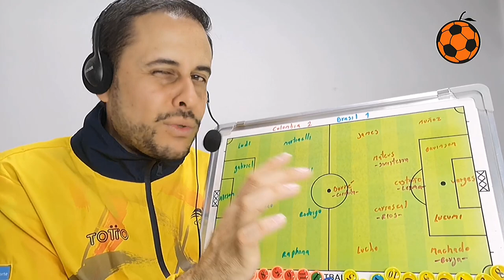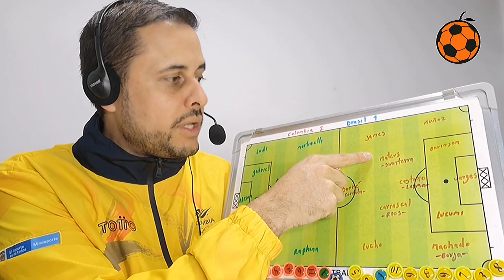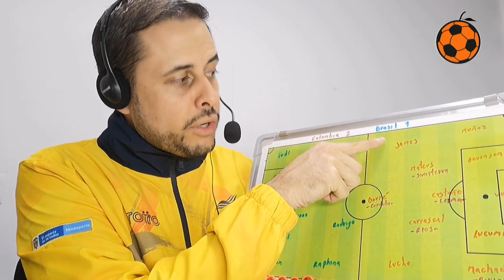Colombia 2 Brasil 1 (Eliminatoria Conmebol)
Histórica victoria de la selección colombia frente a brasil, en un partido disputado, con ritmo, opciones para los dos y goles románticos de Luis Díaz luego de toda la situación personal que vivió.

Dimayor Liga Betplay  Liga Betplay Dimayor Bley Bley Naranjo Futbol colombiano Futbol Nacional Verde verdolaga Atlético Nacional Duque Mier Liga BetPlay Gomez Atanasio Girardot fpc WIN +ESPN  Saque largo Hablemos del juego Jorge Bermudez Bermudez Aplazado Apuestas Deportivas Apuestas hombres wplay  rushbet Betplay Rueda de prensa  atanasio girardot Lorenzo Colombia vs ecuador ecuador vs colombia Convocatoria seleccion colombia uruguay colombia eliminatorias conmebol mundial 2026